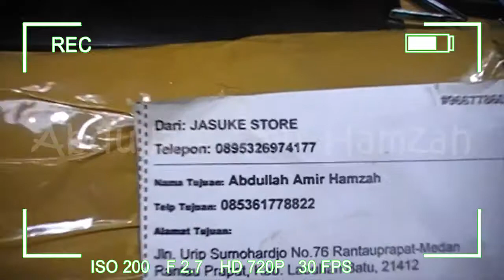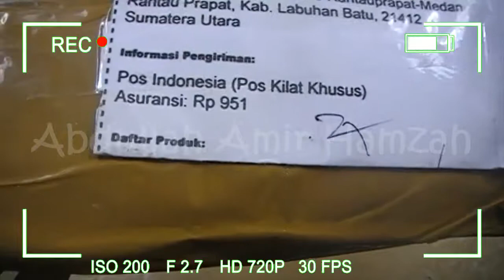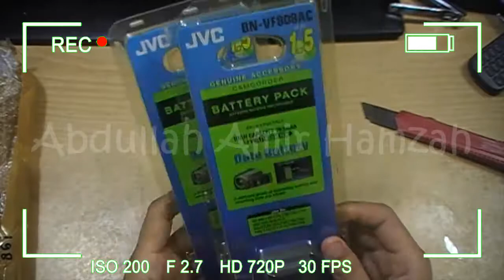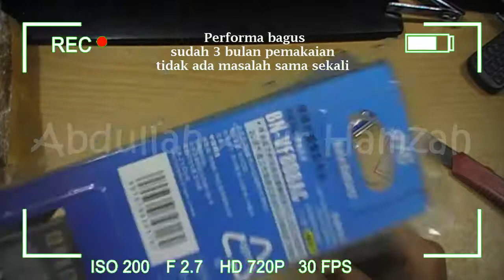Baterai Handycam JVC - Unboxing #3 || adostres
Unboxing Baterai Handycam #3 || adostres